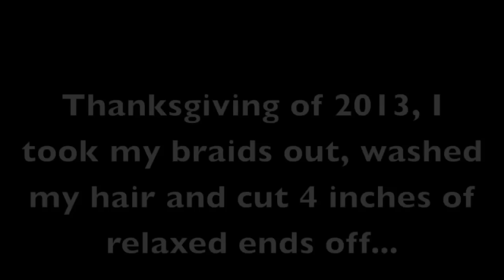"Let it 'Fro" My 4C Natural Hair Journey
There will be many more videos to come. And remember: Good hair is HEALTHY hair.

Peace and community